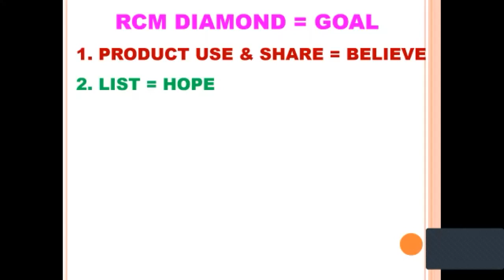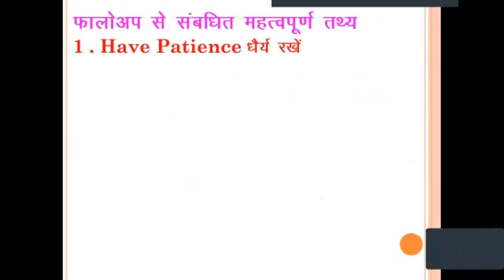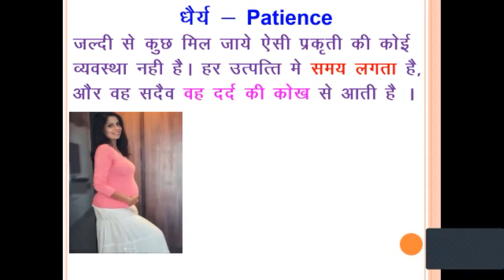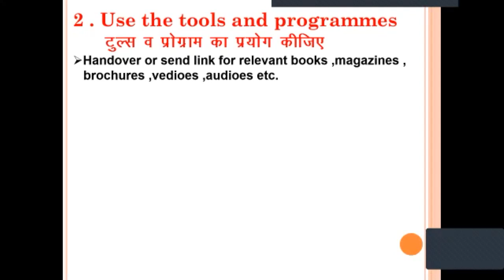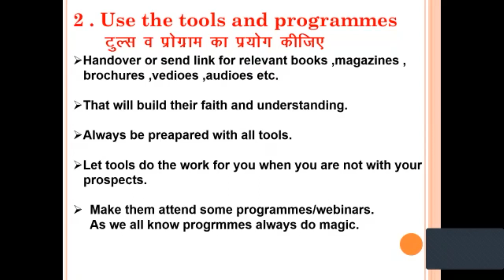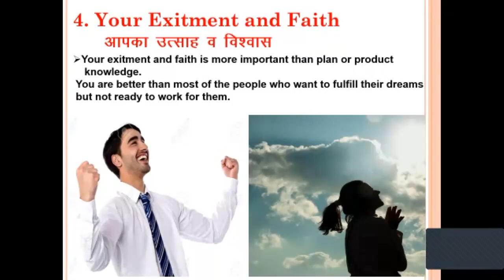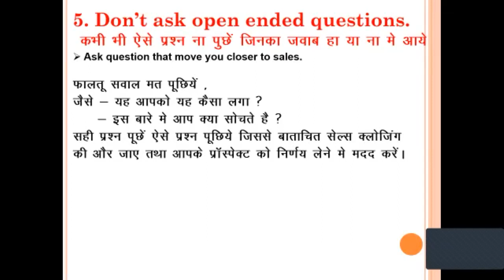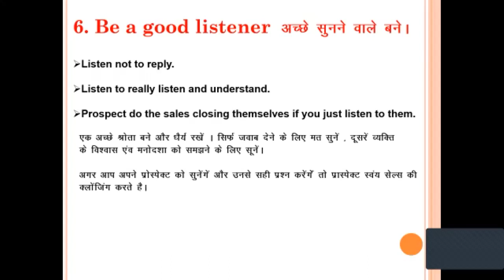Follow up Part 2